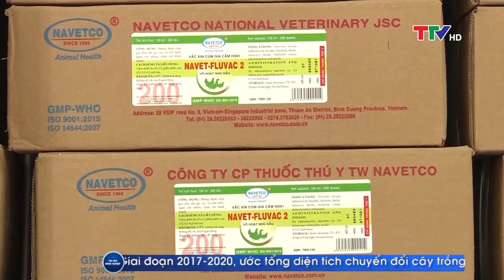Vàng trong đất 8/12/2020